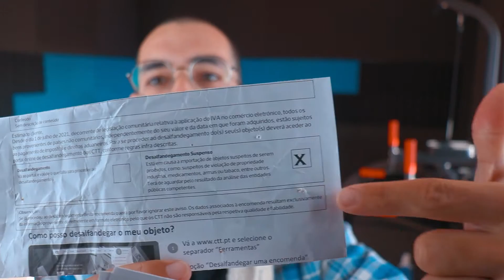OS CTT FICARAM COM AS MINHAS ENCOMENDAS!!